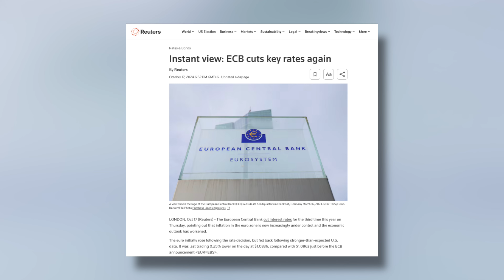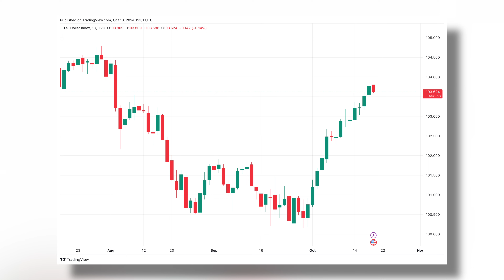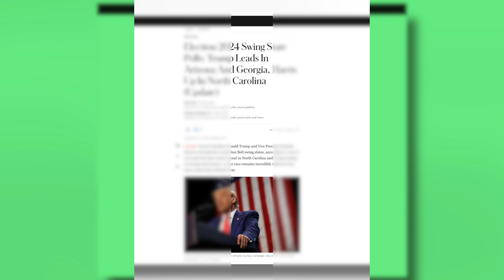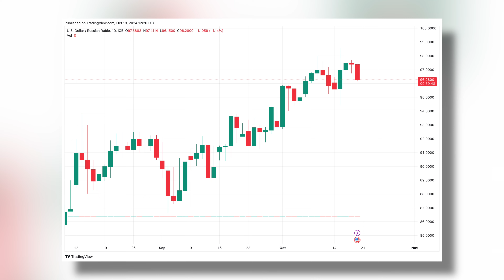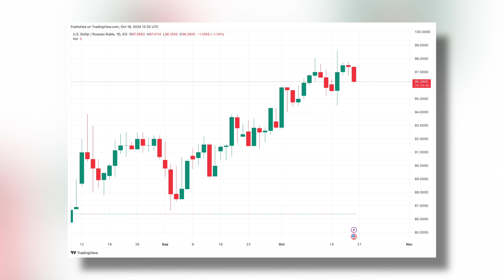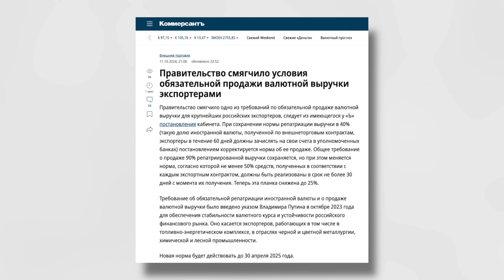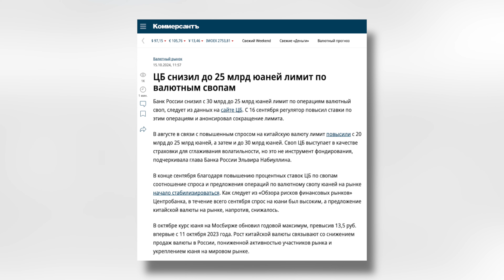Почему растет золото и какой будет ставка ЦБ?